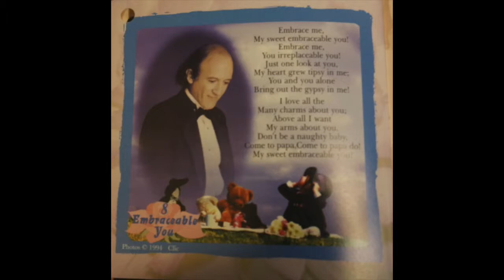Emile Pandolfi - My Foolish Heart (1949) [FULL ALBUM]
1. Three Coins In The Fountain: 0:00
2. Try A Little Tenderness 3:10
3. I Wish You Love 7:27
4. The Very Thought Of You 13:05
5. When I Fall In Love 17:01
6. I’m Always Chasing Rainbows 20:37
7. Deep Purple  24:42
8. Embraceable You  29:20
9. My Foolish Heart  32:47
10. Long Ago (And Far Away) 37:36
11. Tenderly 40:59
12. All The Things You Are 25:12